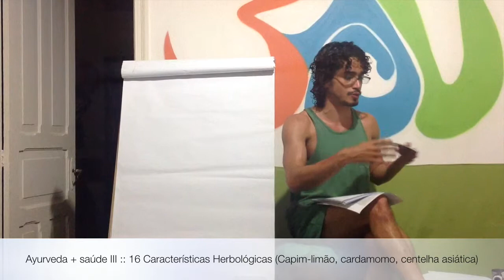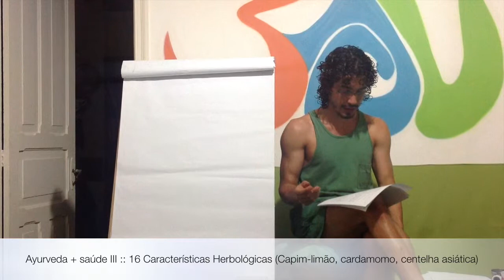Ayurveda + saúde III ::16 Características Herbológicas (Capim-limão, Cardamomo, Centelha)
O fala sobre as características e propriedades de ervas encontradas no Brasil como o Capim-limão, Cardamomo e Centelha Asiática.  Aqui você conhecerá as suas propriedades e atributos (Gunas), sabor (Rasas), propriedade termogênica (Vyria) e pós-digestivo (Vipak) e as aplicações de cada um desses efeitos na escolha das ervas e suas quantidades, potencializadas ou não com outras ervas no intuito de tratar Vaata, Pitta e Kapha